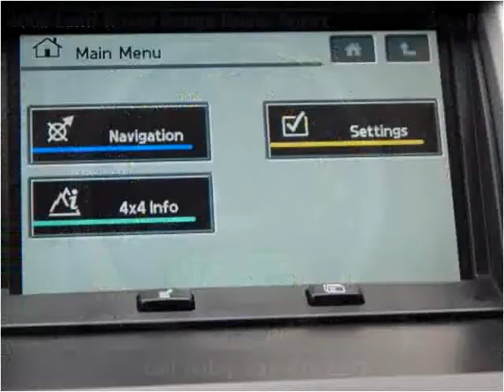2008 Land Rover Range Rover Sport Used Cars North Kansas Cit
This 2008 Land Rover Range Rover Sport is available from ARC Auto Store.